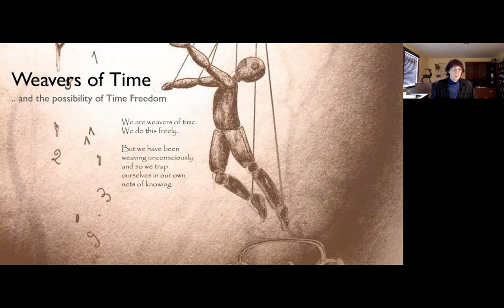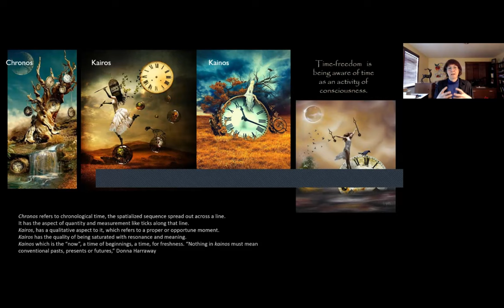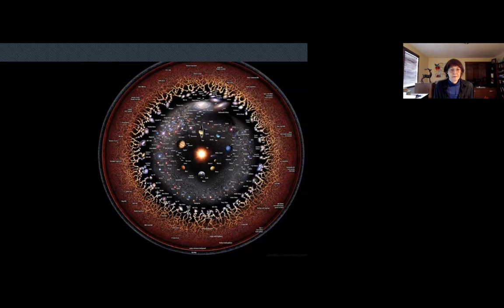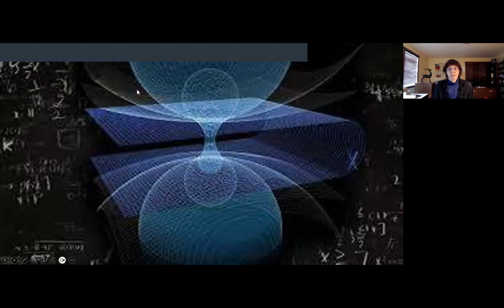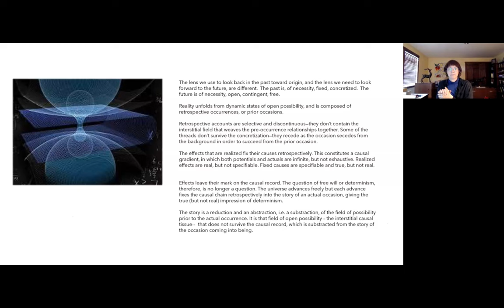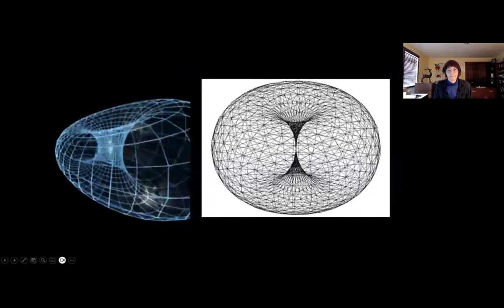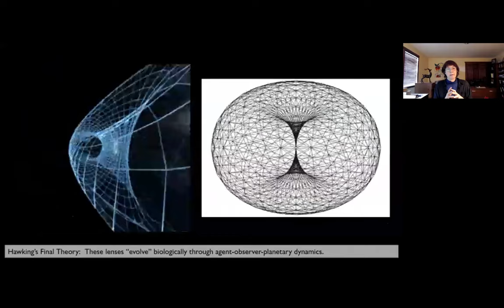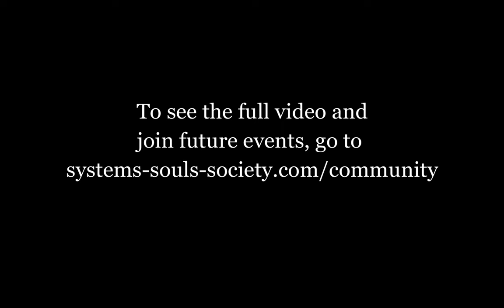Can we be free of time? Bonnitta Roy on "Weaving Time"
Our next event with Ivo Mensch is on the 23rd October.

In this presentation Bonnitta Roy draws on Stephen Hawking's final theory of time to argue we need a different lens to understand the past - one that is concretized and fixed - than the future, which is free, open and undetermined. Developing a deeper understanding of the fabric of time, can allow us to become free of the monotony of chronos and open to the nowness of kainos or as Gebser argued "time freedom."